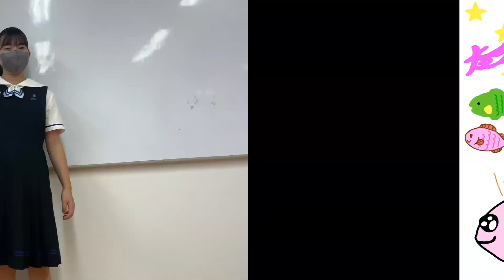いもーれ海の家！ 2年A組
9月24日(土)・9月25日(日) に、第9回あかつき祭を開催します！

ご予約は下記ホームページより受付中！